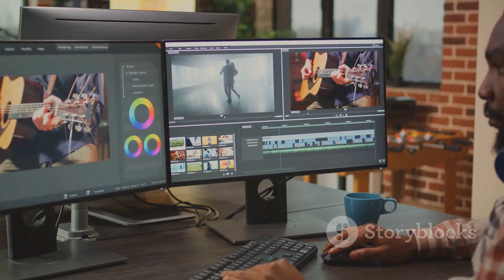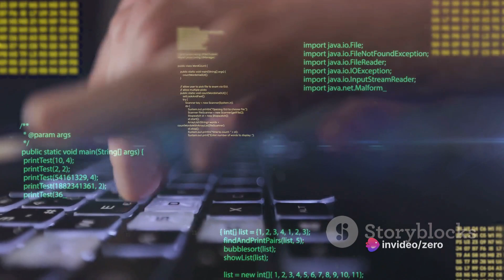8 Incredible Technologies of 2023!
AI Description:
In this mind-blowing video, we delve into the future and explore the 8 mind-boggling technologies of 2023 that are revolutionizing the world of AI and technology! From cutting-edge robotics to mind-bending virtual reality, these innovations are pushing the boundaries of what we thought was possible. Join us as we uncover the secrets behind these incredible advancements and discuss the impact they will have on our lives. Don't miss out on this must-watch video that will leave you in awe of the limitless possibilities of technology.